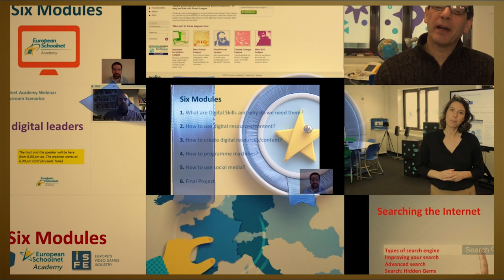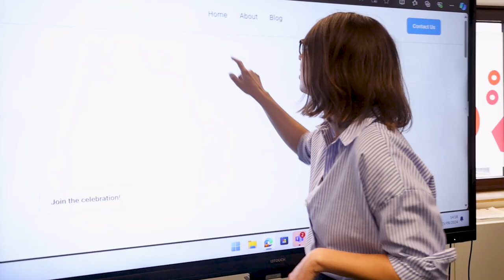Meet Jelena: Operational Manager at European Schoolnet Academy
In this video, we introduce Jelena, our Operational Manager at the European Schoolnet Academy (EUNA). Jelena plays a crucial role in overseeing the daily operations of our projects, ensuring that the Academy’s goals are met, and helping shape the courses that impact educators and students across Europe.

Learn about Jelena's approach to managing teams, her vision for online education, and how she contributes to EUNA’s ongoing success as we celebrate 10 years of empowering educators!